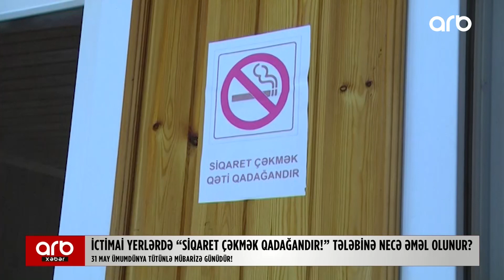ARB xəbər (01.06.2023)